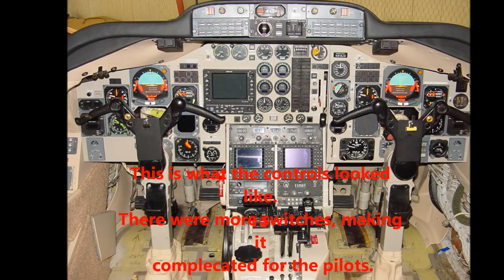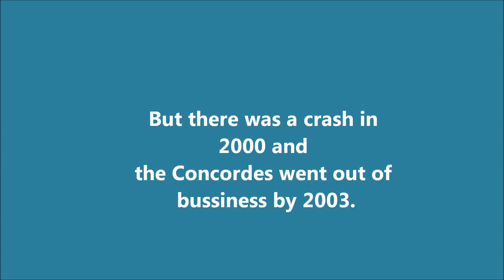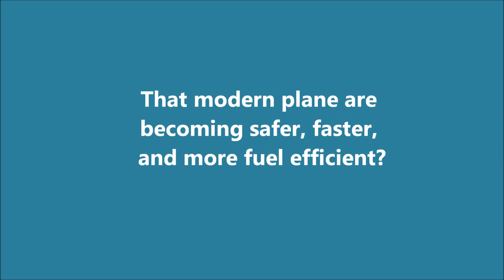All about airplanes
Facts about airplanes